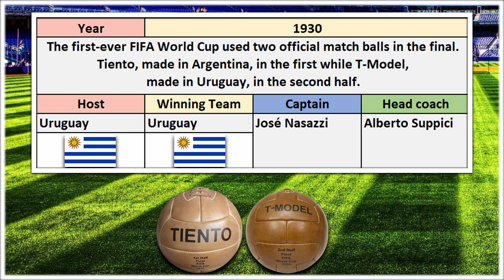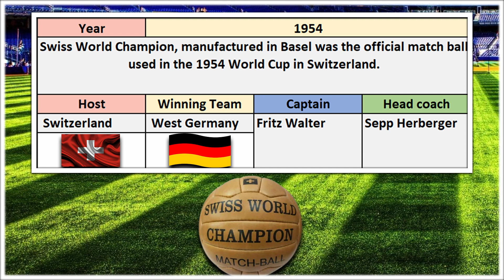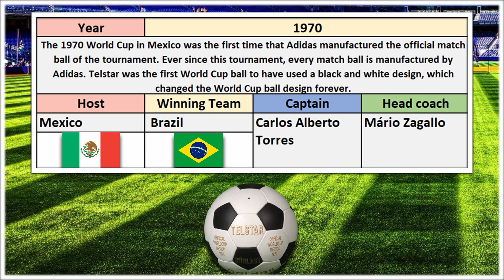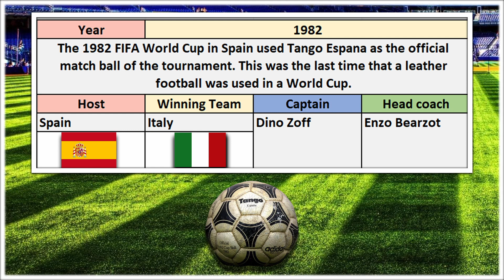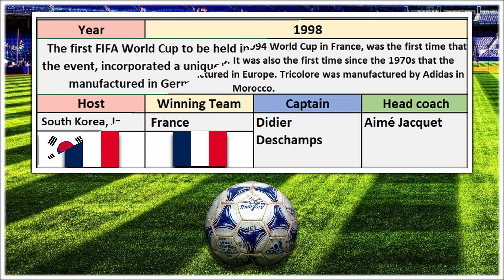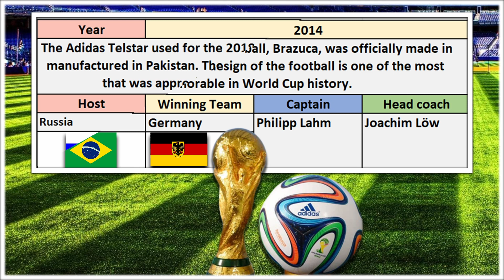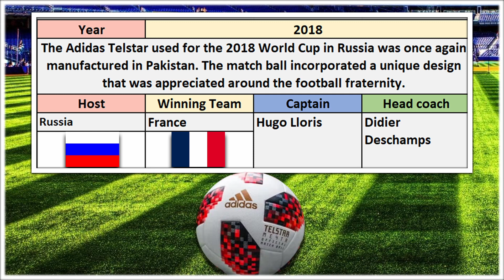Facts you do not know about FIFA World Cup!!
Hi! This is JG on Joys talk with a new edition of Today’s topic – Must know facts about FIFA World Cup!!